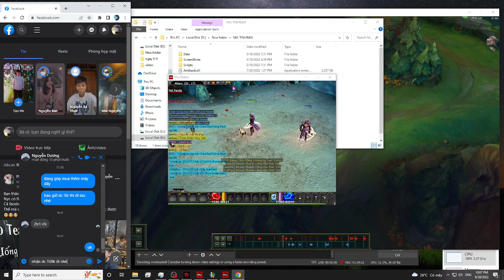How to make life better #04